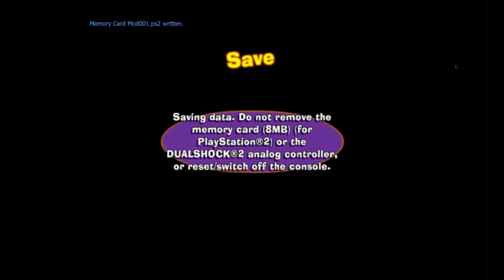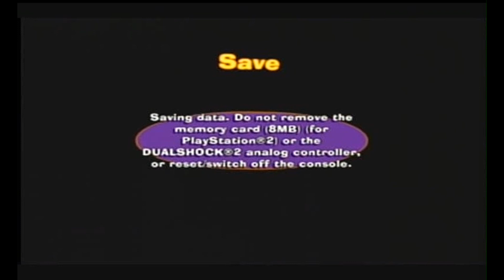Classic Luan Loud Plays Fairly oddparents Breakin Da Rules And Gets Grounded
Time Of Truth 2